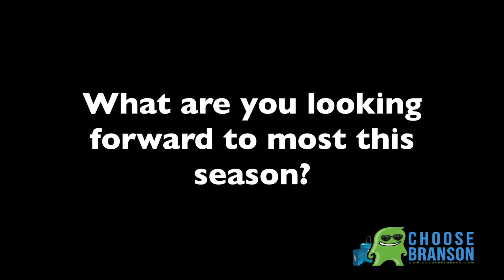Clay Cooper HD 1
Choose Branson had the opportunity to catch up with Clay Cooper before a show to talk about what all is happening at his theatre this year. Clay talked about what it's like to perform with his family and what new shows are coming to the Clay Cooper Theatre in 2016. "Clay Cooper's Country Express" is performing now and you can get your tickets